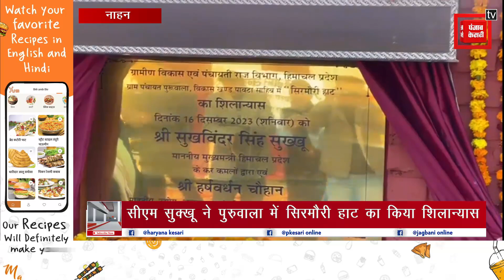जनवरी माह में दुबई से निवेशक आएंगे हिमाचल, 2027 तक प्रदेश को आत्मनिर्भर बनाने का प्रयास- CM